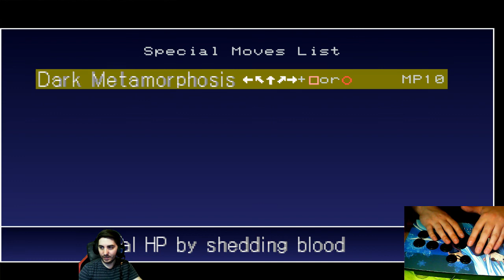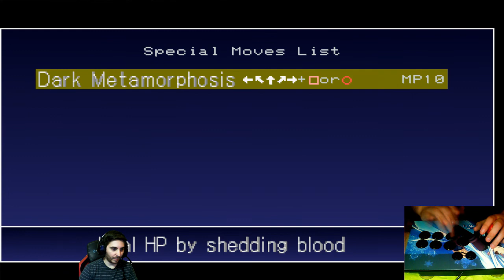(PSX) Castlevania SOTN Transición, Revisando Zonas, Sorry por el Audio EP.6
-Antes de nada tengo que disculparme por el audio, hay que subirlo mucho para que se oiga mi voz. En este capítulo vamos a pasar por zonas sin explorar, vamos a comprar algunos objetos importantes, descubrir varios hechizos y acabaremos encauzados para explorar una nueva zona principal en el siguiente capítulo.